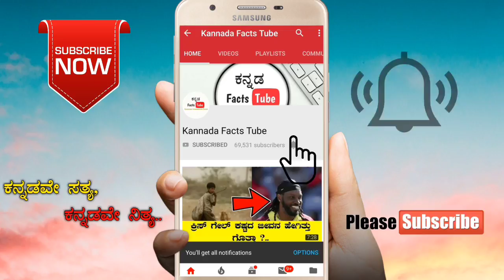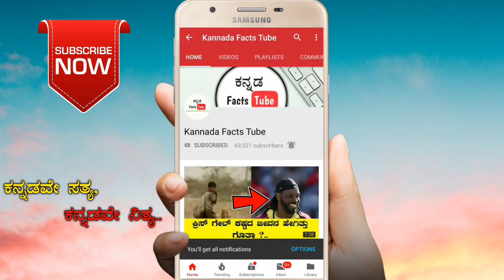ARVIND KP LIFE STORY | BIGBOSS 8 ARVIND KP RACE STORY | ARVIND RACER | BB8